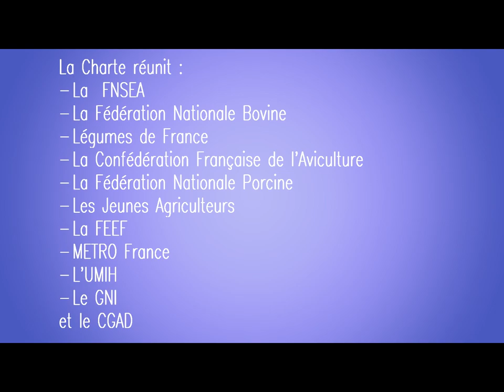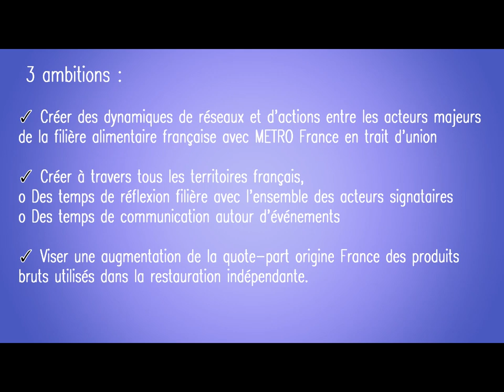Origine France & METRO FR┃Reportage du Chef Cyril Rouquet-Prévost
Ce 28 janvier 2020, METRO a réuni 10 fédérations de la filière agricole et alimentaire pour la signature d’une Charte, inédite en France, pour une meilleure valorisation de la production agricole française dans la restauration indépendante.
Voici ce qu'il faut retenir de cette conférence.

Si tu aimes ce contenu, n'hésite pas à mettre un petit pouce bleu et à donner ton avis en commentaire, j'y répondrai avec gourmandise ;)